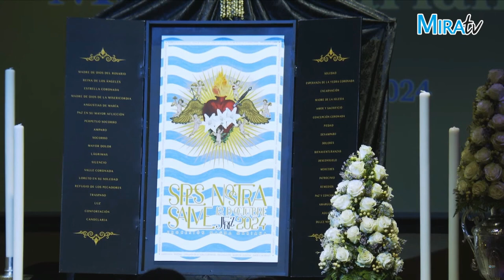Presentada oficialmente la Procesión Magna de Jerez para el próximo 12 de octubre